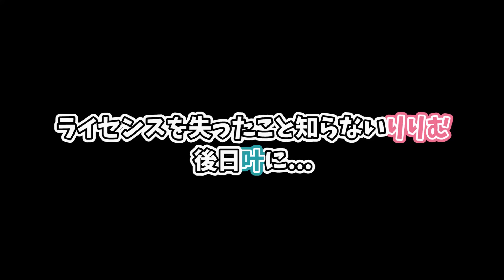【葛葉×りりむまとめ】りりむと分かった途端にちょっかいかけるイジワル兄・葛葉【葛葉/魔界ノりりむ/VCR GTA/にじさんじ切り抜き】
◇葛葉：@Kuzuha
◆魔界ノりりむ：@MakainoRirimu
◆kinako：@kinapoppo
◆mittiii 【みっちー】：@mittiii
◆BobSappAim：@bobsappaim0304
◆釈迦：@SHAKAch
◆叶：@Kanae
◆Nacchi081：@nacchi0816
◆関優太：@StylishNoob4
◆sasatikk：@sasatikk